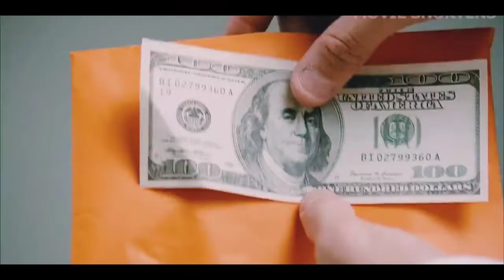Movie in short _ This Wealthy Lady Treats her Servant Badly and regrets soon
This Wealthy Lady Treats her Servant Badly Until The Two Get Stuck on an Isolated Island!..